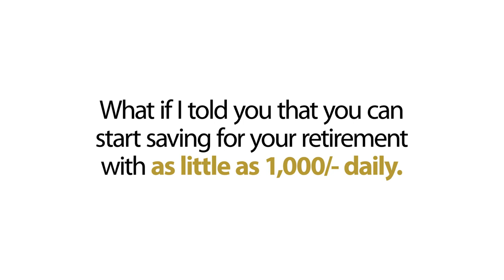Start Saving Now, to live an enjoyable retirement. URBRA Advert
Old age is inevitable, it's up to you to make your Retirement enjoyable.
Are you saving for Retirement?
Sign up with a Retirement Benefits Scheme licensed by URBRA today and start saving as low as 1000/- daily to live an enjoyable retirement